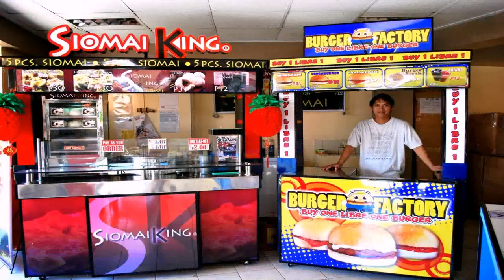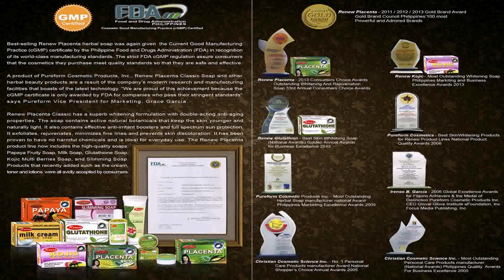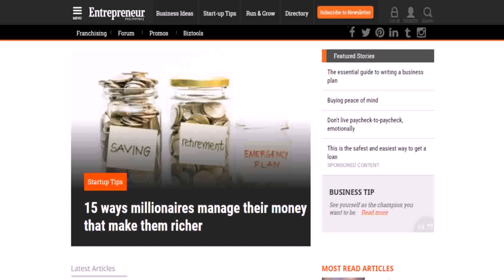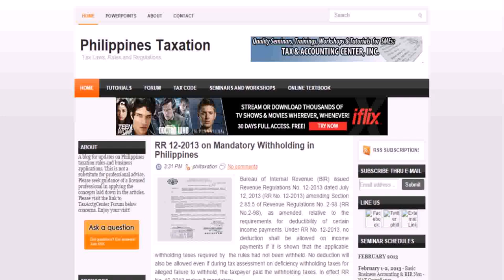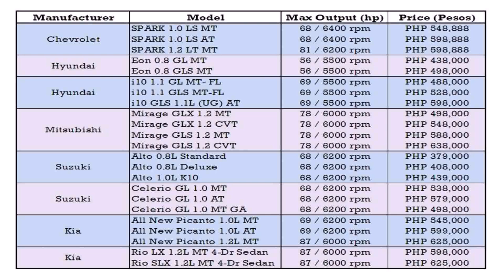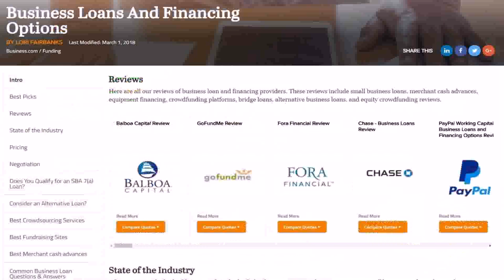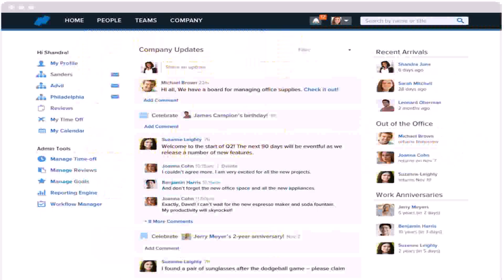Best Small Business In The Philippines - DaddyGif.com (see description)